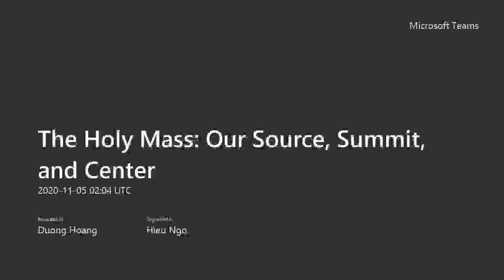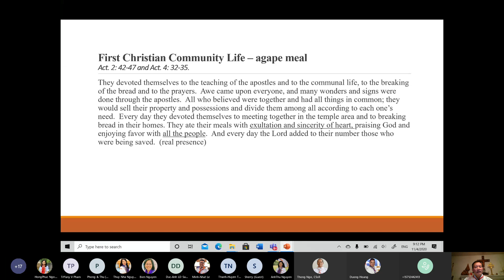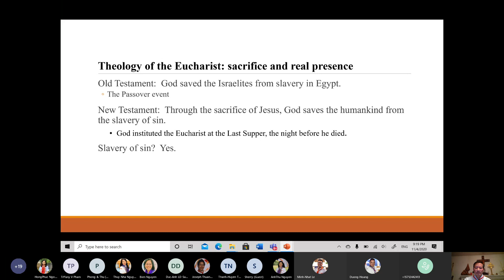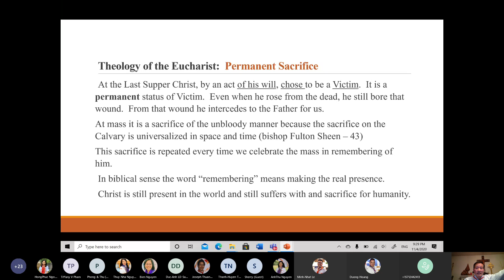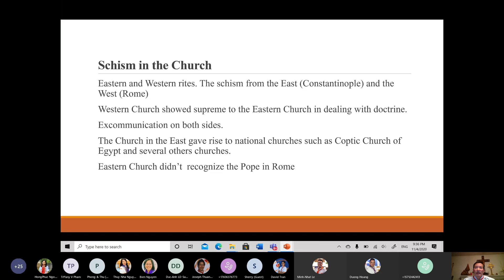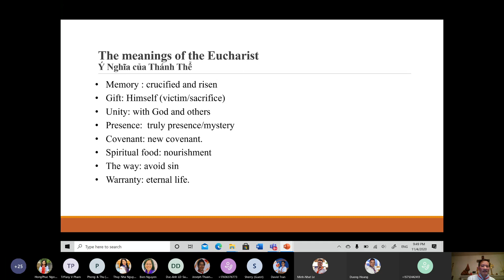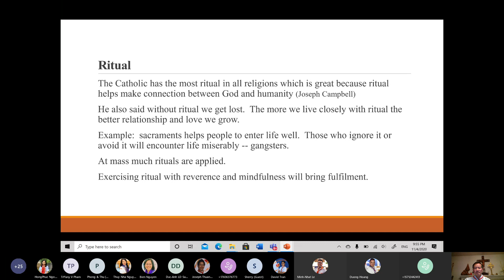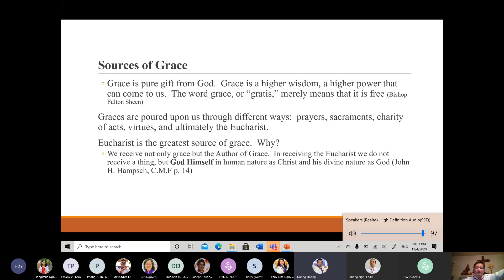The Holy Mass: Our Source, Summit, and Center - Part 1